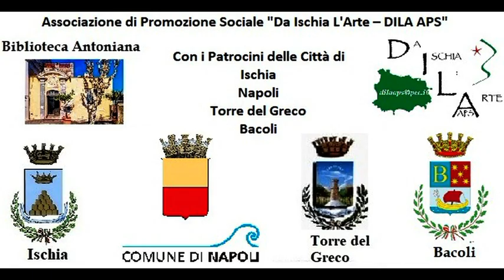Bookcity 2024 Proclamazioner vincitori sezione Video Premio OTTO MILIONI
Bookcity 2024 Proclamazioner vincitori sezione Video Premio OTTO MILIONI. 16 novenbre 2024 Auditorium Società Umanitaria Milano - Angela Prota - Chiara Pavoni - Jeanfilip - Franco De Biase - Bruno Mancini.